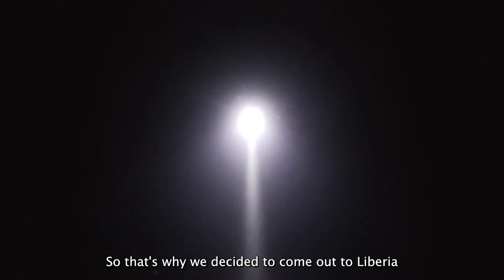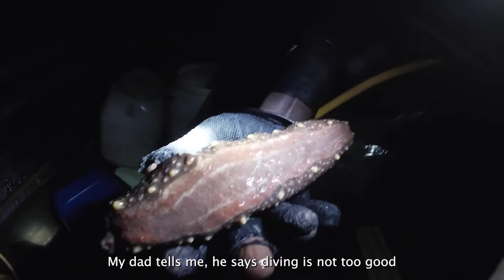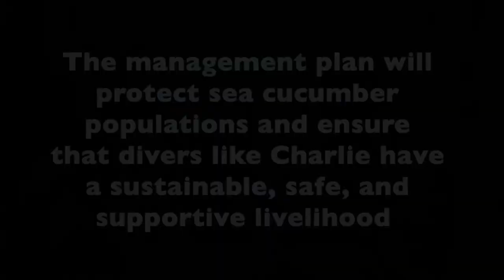The Life of a Migrant Sea Cucumber Diver in Liberia - Charlie Cole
Charlie Cole is a diver from Sierra Leone. He's been diving for sea cucumbers with his father and brothers since 2010. The sea cucumbers they catch are exported to dry seafood markets in Hong Kong.

Recently sea cucumber catches have been dropping in Sierra Leone due to intensive fishing pressure and Charlie and his family have struggled to make a living.

So in 2020, Charlie travelled with some friends to neighbouring Liberia to prospect for new sea cucumber fishing grounds.

Unlike in Sierra Leone, there has been very little sea cucumber fishing in Liberia and large areas of coastline have not been targeted by divers. Catches have been high as a result.

Charlie and his friends dive at night over rocky reefs in waters up to 30 metres deep using a method called 'hookah' diving. They can spend up to four hours per night underwater as they rush to catch as much as possible before the sun rises and the sea cucumbers retreat to deep, inaccessible holes in the reef.

Charlie and his friends don't use dive computers, depth gauges, or underwater watches, and some don't use regulators. This makes it an extremely dangerous livelihood. Decompression sickness and drowning is a constant risk.

Charlie hopes that he can save some money in Liberia to send back to his family in Sierra Leone.

The Liberia Sea Cucumber Project is co-developing a suitable and equitable sea cucumber fishery management plan with divers like Charlie and the National Fisheries and Aquaculture Authority of Liberia.

The purpose of the management plan is to protect sea cucumber populations and ensure that divers like Charlie have a sustainable, safe, and supportive livelihood.

This short interview is the first in a series of conversations with Sierra Leonean sea cucumber divers in Liberia. Others will be online soon.